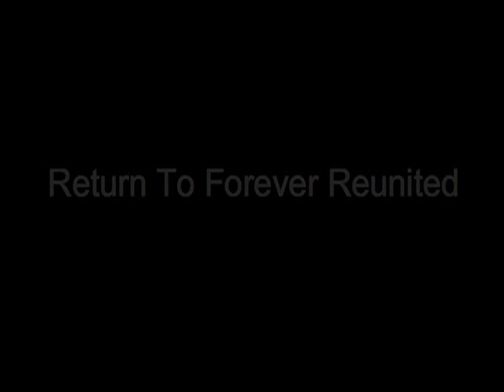Stanley Clarke Talks About Return To Forever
The iconic bassist talks about the origins of the recently reunited fusion supergroup Return To Forever. - for more information.